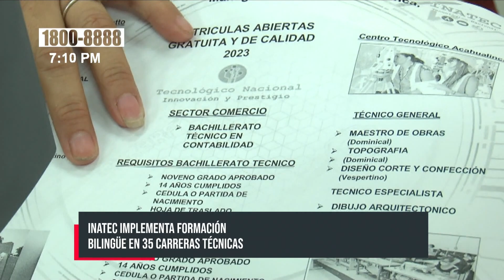Inicia proceso de matrículas 2023 en centros tecnológicos de Nicaragua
El Gobierno de Nicaragua a través del Tecnológico Nacional, INATEC, realizó el Lanzamiento Nacional de Matrículas para el año lectivo de la Educación Técnica 2023 en el Centro Tecnológico Padre Rafael María Fabretto de Managua; con una oferta de 66 carreras técnicas.